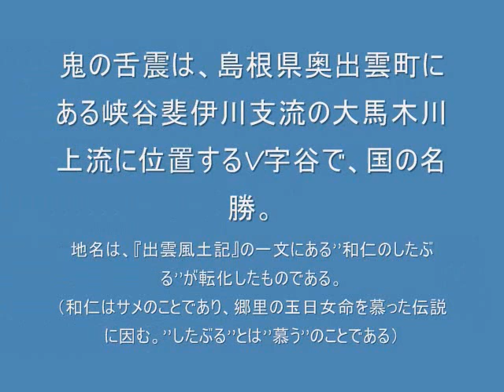奥出雲「鬼の舌震」紅葉と奇岩.wmv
「鬼の舌震」は、斐伊川の支流「大馬木川」の中流部に
約２kmにわたって広がる渓谷で、「鬼の舌震」は国の名勝にも指定されています。
　巨石の間を流れる渓流は、早瀬や渕が連続し、両岸の自然林と相まった特異な景観を呈しています。
また、単に自然景観が優れているだけでなく、
学術的にも貴重な動植物が生息しているところでもあります。